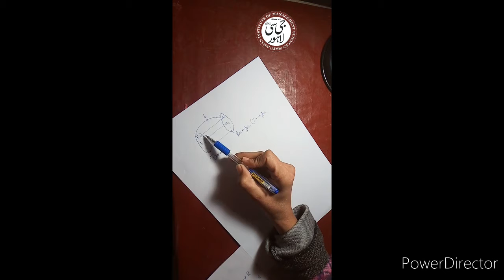Charactristics Function | Measure Theory | Tahira Khadim